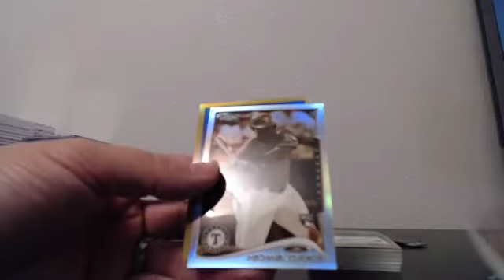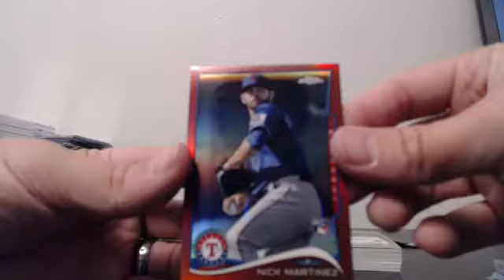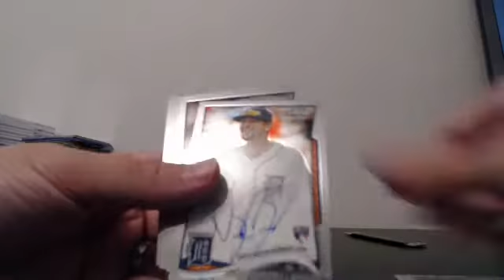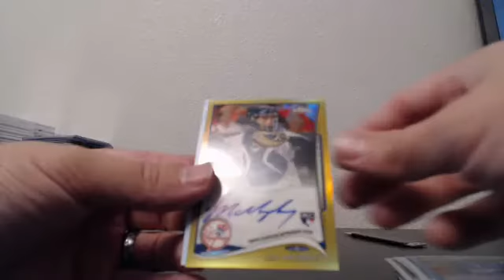2014 Topps Chrome 10 Case Break Blowout Cards Case 4 Recap